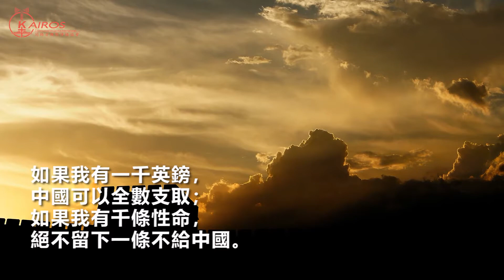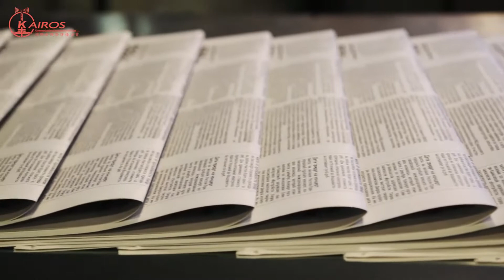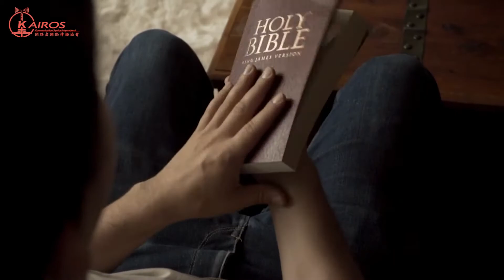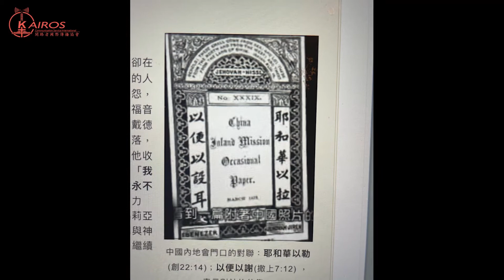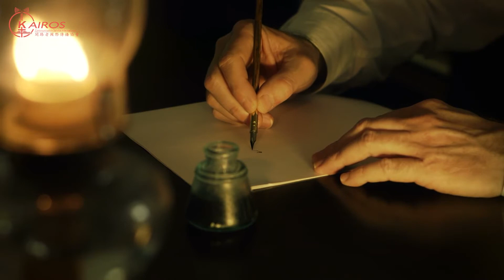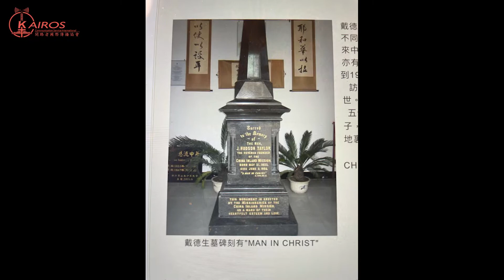【粵語】【大人物小故事】為基督深愛中國的戴德生牧師